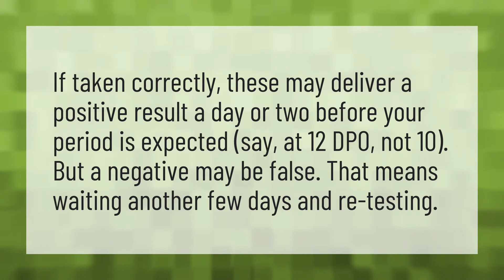Can you get a negative pregnancy test at 10 DPO and still be pregnant?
Spotting No Period • Can you get a negative pregnancy test at 10 DPO and still be pregnant?